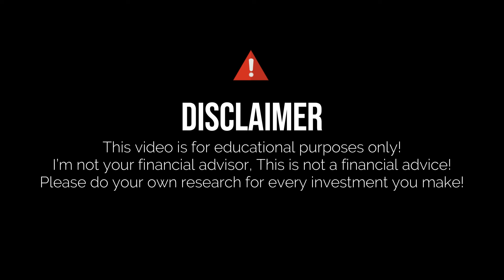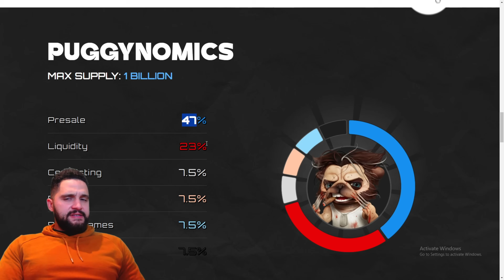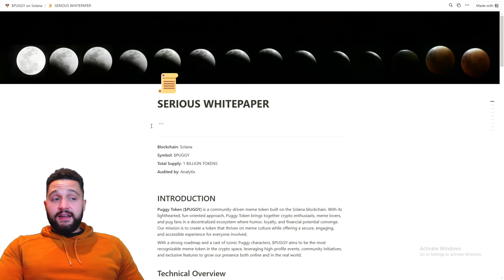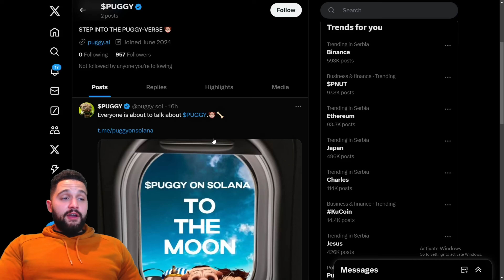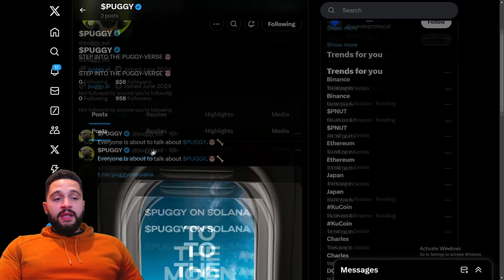🔥 NEXT DOGE ON SOLANA 🔥 $PUGGY 🔥 Pugs Are Taking Over! 🔥 $PUGGY Presale on Pinksale!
The Pugs are here to claim their place in the crypto spotlight! With $PUGGY on the Solana blockchain, these 3D animated Pugs, designed by Marvel movie creators, bring a new charm to the world of memecoins. Now live on Pinksale, $PUGGY’s presale invites everyone to join the Puggyverse and be part of this unique journey!

●▬▬▬▬▬▬▬▬ 🔥 Secret Calls 🔥  ▬▬▬▬▬▬▬▬●

●▬▬▬▬▬▬▬▬ Useful Links  ▬▬▬▬▬▬▬▬●